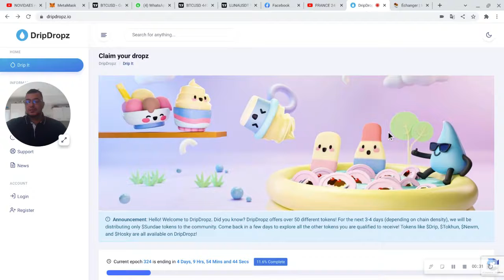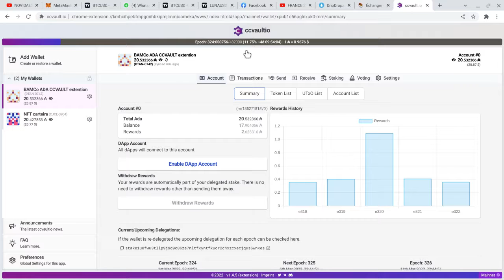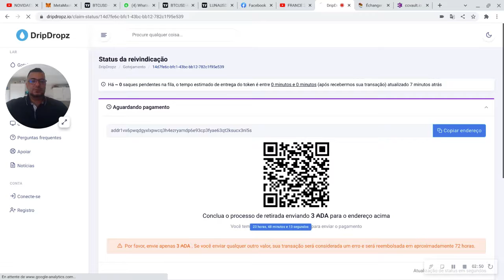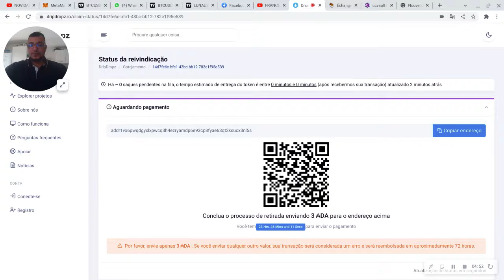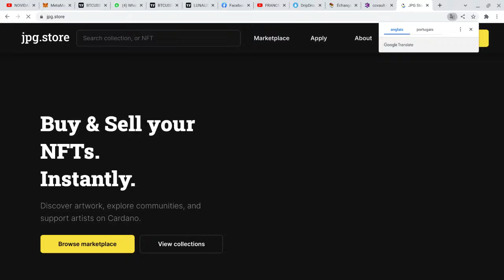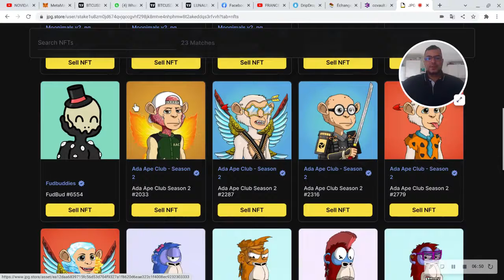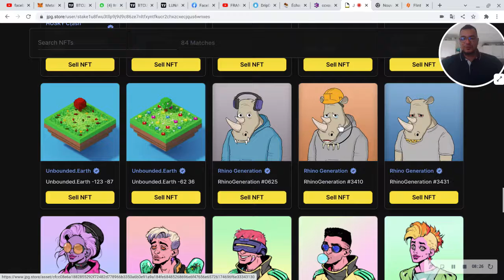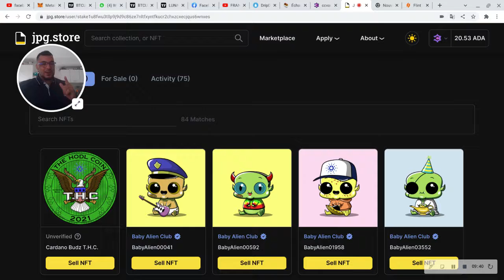Saiba como clamar suas sundae SUNDAESWAP na dripdropz veja um pouco sobre nfts na rede ada cardano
link do site no primeiro comentario

nfts da tumb do video

Kaidou vai cair? Luffy vai mostrar a 5° marcha? Zorro esta quase morto? Flash back BIG MOM e KAIDOU!

LUFFY CONFIRMADO COM A AKUMA NO MI LENDÁRIA? GEAR 5 E A ULTIMA FORMA DA GOMU GOMU - ONE PIECE 1041

Russia (governo e populaçao) perde o direito de usar o sistema bancario e usa o BTC para se safar!

Já peguei varios
Use o referral que vou deixar no 1 comentário
Olhem os que eu já ganhei
Você recolhe também a cripto moeda da plataforma diariamente.
E quanto mais você divulga mais você ganha 😃

todas as informaçoes fresquinhas aqui da europa sobre a entrada das tropas da Russia na Ucrania vd2

todas as informaçoes fresquinhas aqui da europa sobre a entrada das tropas da Russia na Ucrania

saiba toda a verdade sobre o ataque da RUSSIA à Ucrania
know the whole truth about the Russian attack on Ukraine